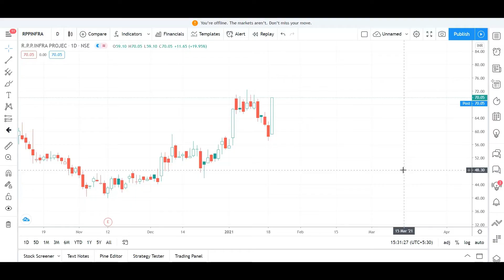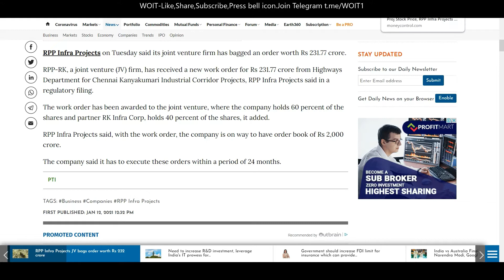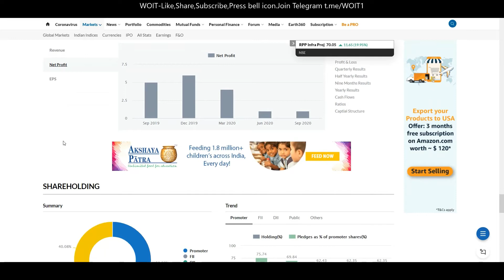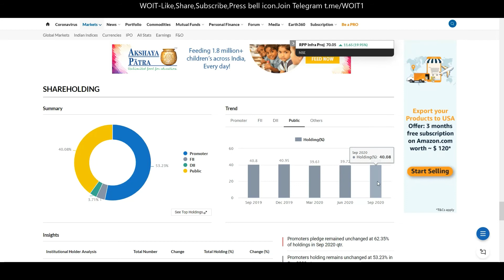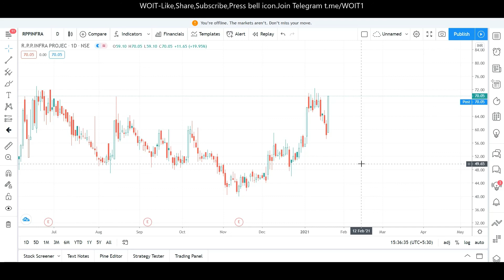rpp infra share latest news | rpp infra projects ltd | 20% upper circuit | price| target | analysis